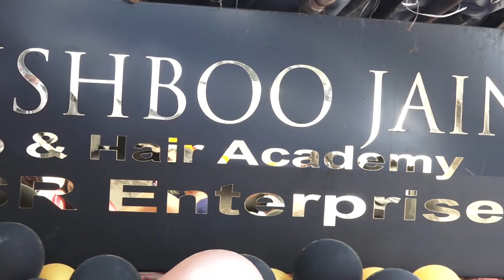Swapna Pati Foundation & Khushboo Jain's Academy (A Unit Of SR Enterprisers) To Empowering Women.